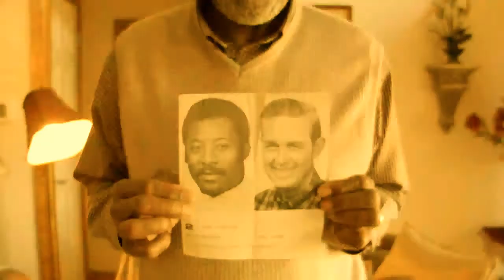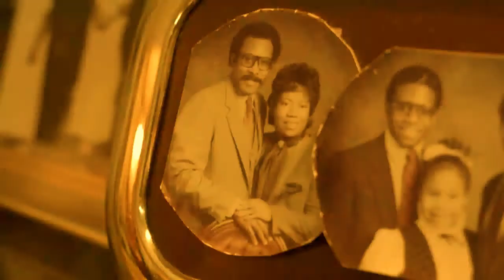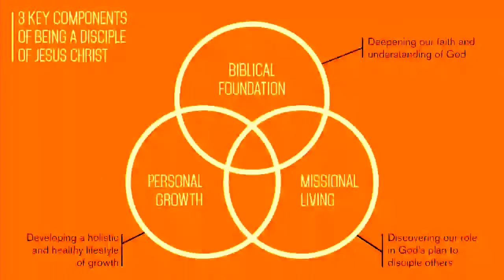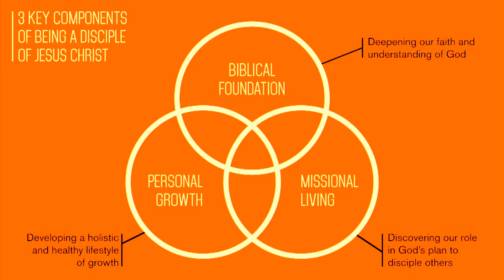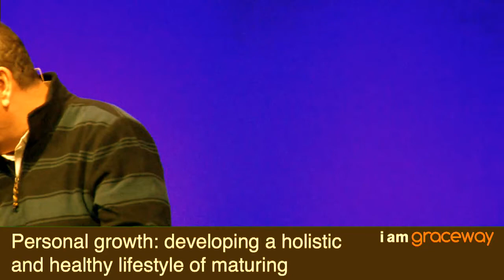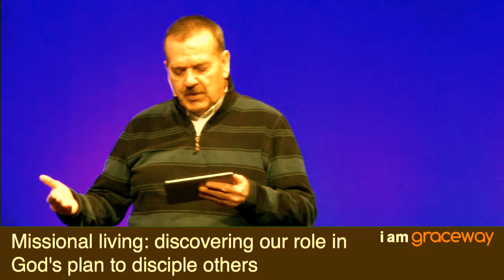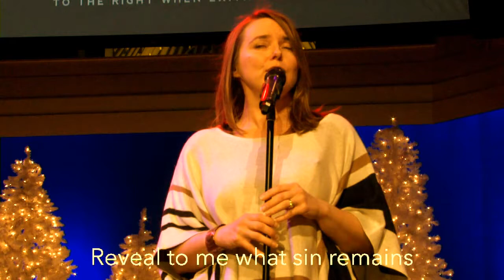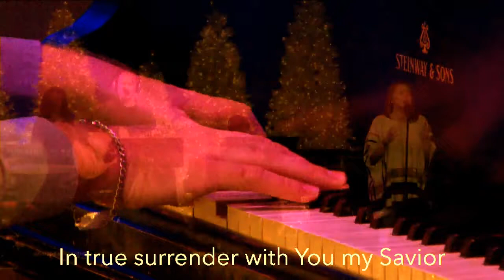Fulfilling the Great Commission by Living the Great Commandment (message only)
Being a disciple is not a means to gain eternal life, but refers to those believers committed to continue to grow and find purpose and meaning in life. It’s living life in the fullness of life as Jesus intended.